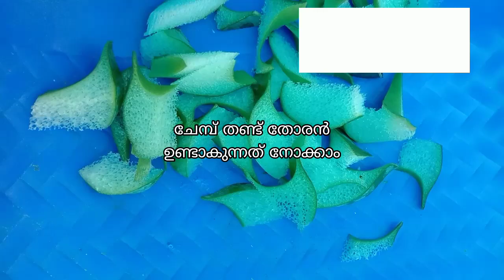ചേമ്പ് തണ്ട് തോരൻ/Green taro stem recpic/taro stem recpic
chembthand# thoran#geentarostemrecpic#

ചേമ്പ് തണ്ട് തോരൻ
razi s wold#
Razi s wold#

razi s wold#
ചേമ്പ് ഉപ്പേരി#